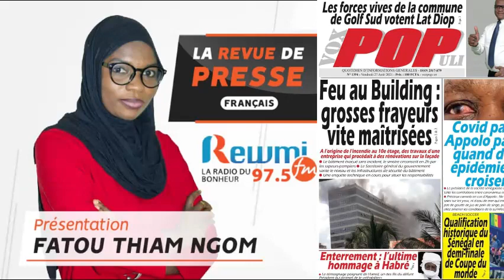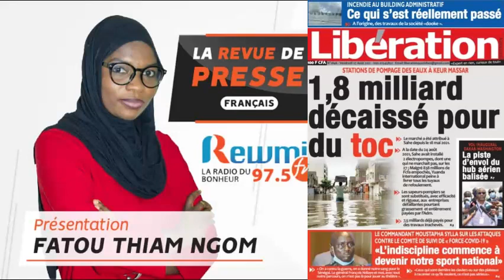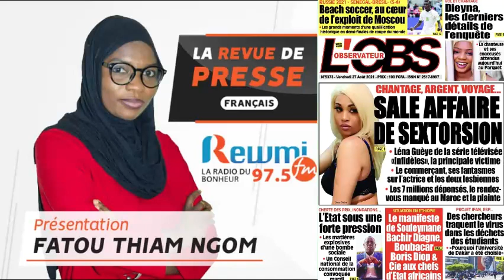REVUE DE PRESSE AVEC FATOU THIAM NGOM FR DU 27 08 2021